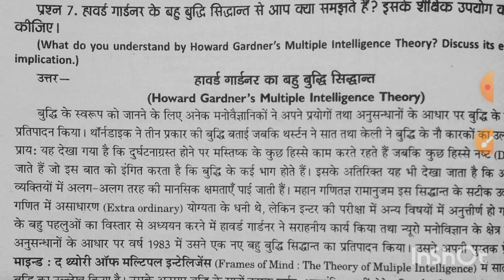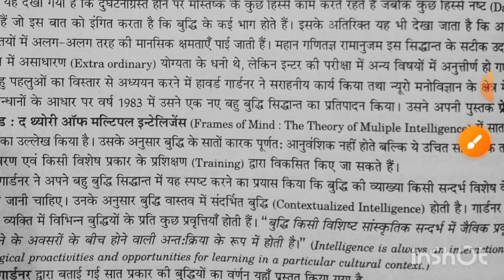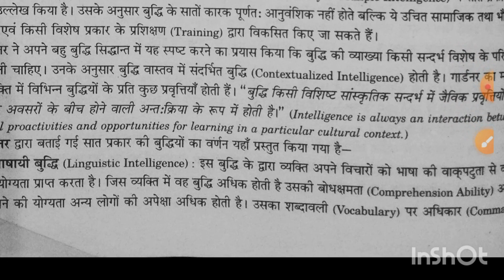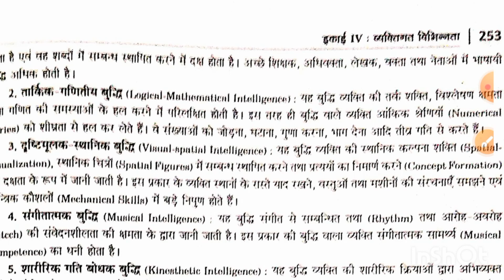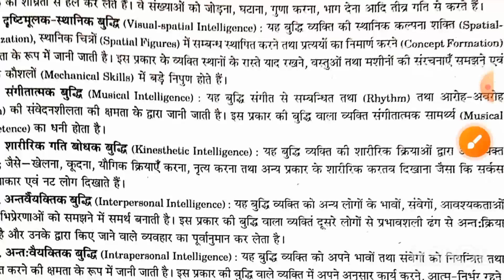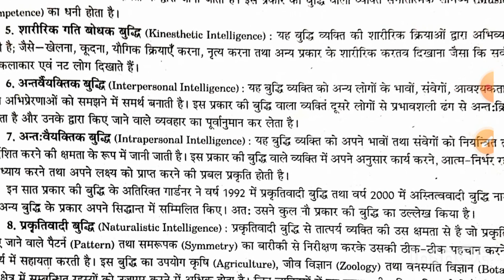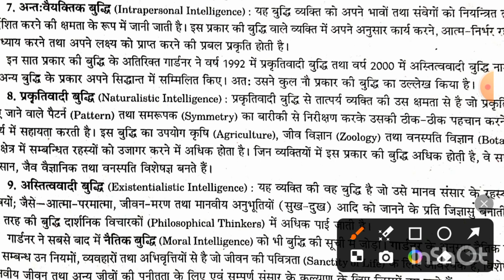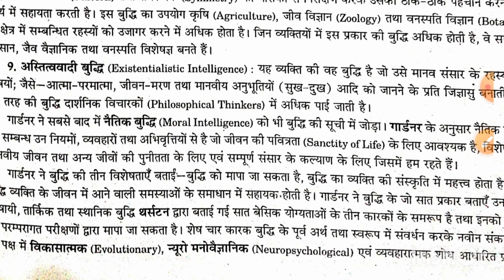हावर्ड गार्डनर थ्योरी बहु बुद्धि सिद्धांत#HawardGardnerMultiple Intelligence CTET ,TET , BEd ,MEd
इस वीडियो में हावर्ड गार्डनर के बहु बुद्धि के सिद्धांत के विषय में विस्तार से बताया गया है ।